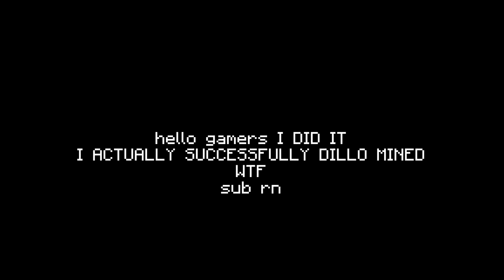I tried THE BEST money making method in hypixel skyblock... (40M/hr?)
Twitch (FOLLOW I AM STREAMING SOON)

- Other info:
IGN: slipyboii

- PC Specs
GPU: RTX 3080
CPU: I7 10700k
RAM: 32 gigabytes
PSU: 750W

I tried THE BEST money making method in hypixel skyblock...